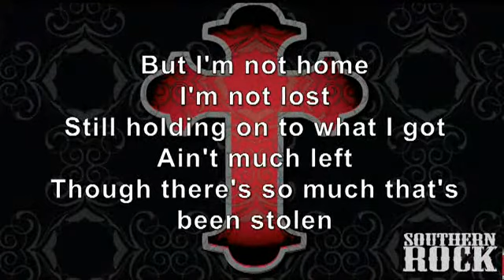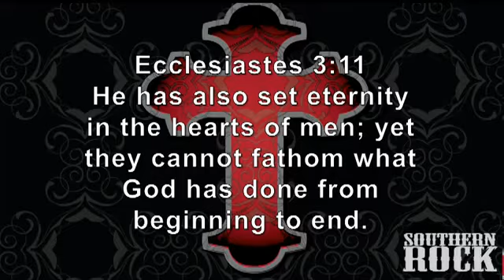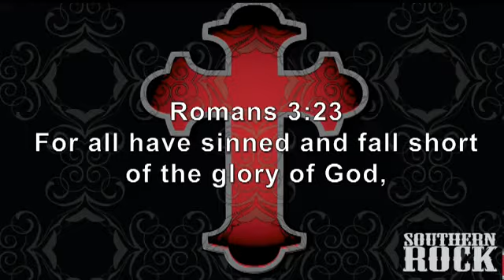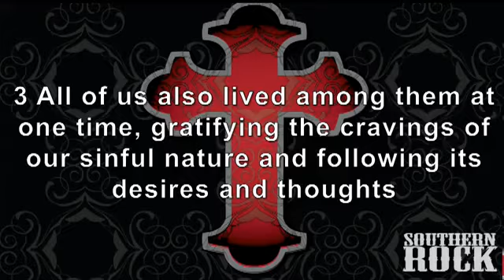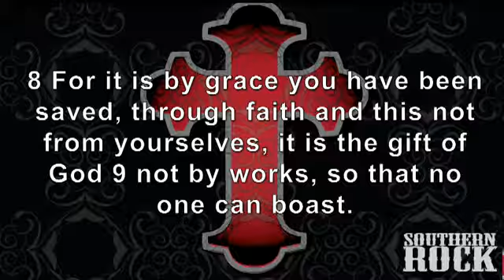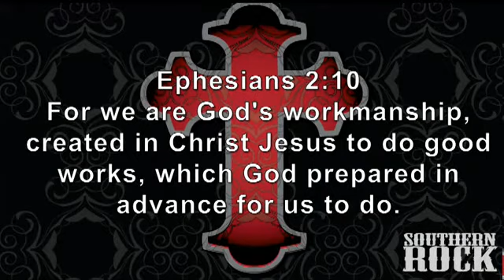Journey Church Southern Rock 05 PT02